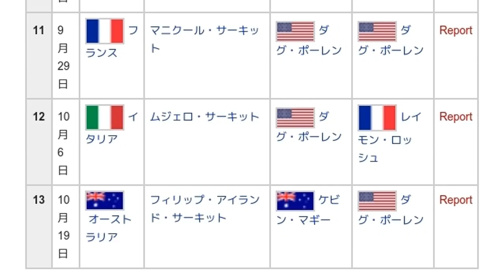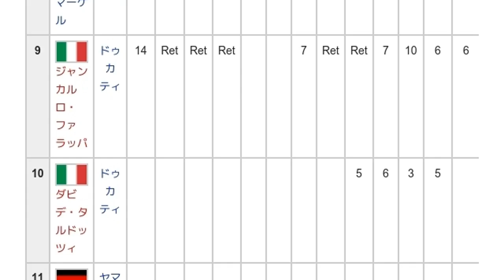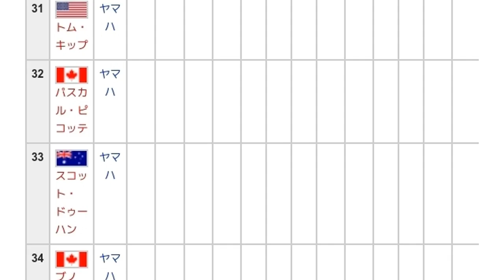「1991年のスーパーバイク世界選手権」とは ウィキ動画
ウィキを動画で読む「1991年のスーパーバイク世界選手権」のウィキ動画です。